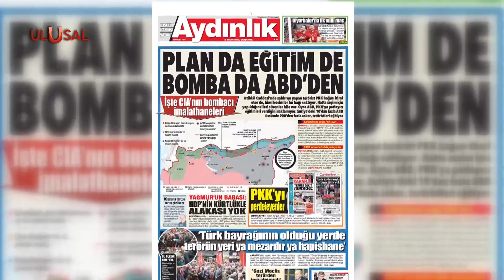İstiklal'deki saldırıda tüm işaretler ABD'yi gösteriyor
Tüm işaretler, İstiklal caddesinde yapılan saldırının bir PKK saldırısı olduğunu gösterse de Amerikancı muhalefet bu bağı gizlemeye çalışıyor. Kılıçdaroğlu, Puldan, Babacan, Özdağ ve daha niceleri... Adeta saldırının ardındaki ABD ve PKK'yı gizlemek için yarışa girdiler. Ancak ne kadar gizlemeye çalışırlarsa çalışsınlar saldırının faili gün gibi ortada. İşte saldırının arkasındaki ABD izleri...